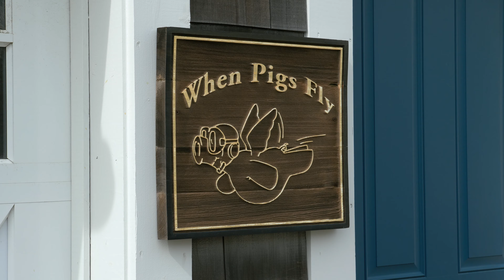My Trip to Seabrook Washington 2020 | Paul Dishkant | 4K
I heard about Seabrook, a beautiful small town along the coast in Washington. So I decided to go check it out for myself. Here is a small fun video I put together of my trip!

Panasonic G9 with the 12-35 F2.8. All shot handheld.